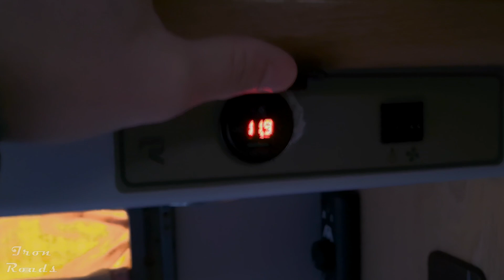verniciatura parta camper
vernicio la porta del camper e piano piano torna nuova

eco doth 3 generazione
I miei occhiali per lo sport
presa USB con luci
presa USB
Supporto Auto Smartphone Magnetico
La mia attrezzatura per fare video
La mia borsa
La mia fotocamera
Il microfono
La videocamera compatta
Il registratore audio
Il cavalletto da tavolo
Il microfono lavalier
videocamera 360°
Action Cam 4K a basso costo
Accessori Kit per GoPro
Base Scorrevole per Treppiedi